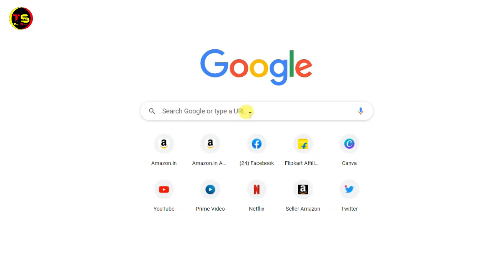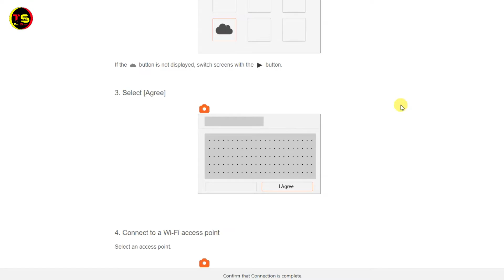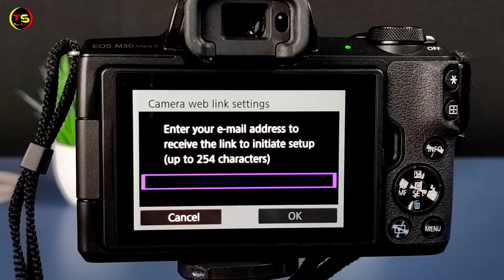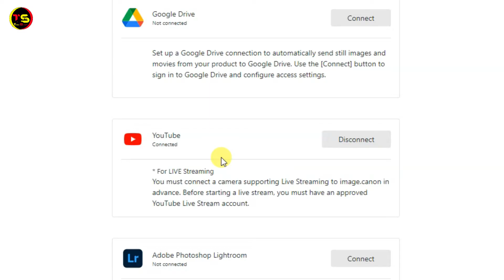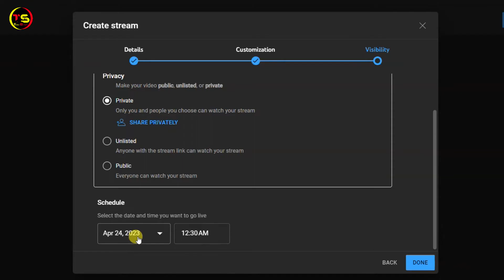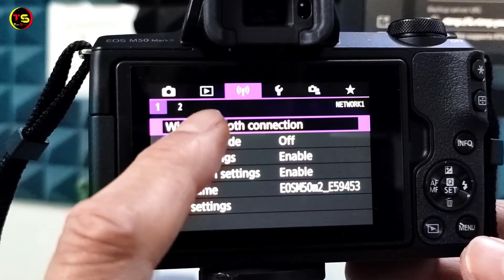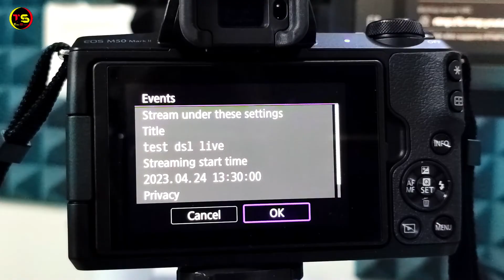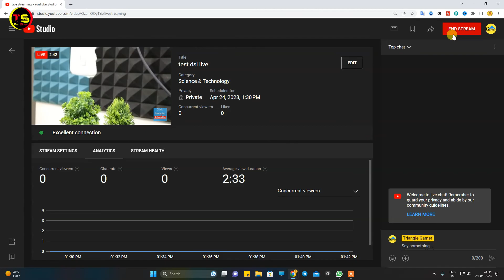How To Go Live Direct From DSLR Camera | Live Streaming From DSLR Directly | Tutorial | Hindi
In today's video, you can learn how to do live streaming on YouTube directly from your DSLR or camera. This tutorial video is all about how to go live direct from dslr camera. Today you will learn how to live streaming from dslr directly and start live streaming on any live streaming platforms. The video is presented in Hindi and covers the step-by-step process of setting up your camera for live streaming and how to connect it directly to youtube . You will also learn some tips and tricks for creating high-quality live streams using your DSLR camera. Whether you're a professional content creator or just starting out, this tutorial will help you take your live streaming game to the next level.
Video Chapters:
00:00 - Intro
00:55 - how to create canon ID
02:39 - Live stream setup in Canon M50 Mark ii
05:14 - How connect youtube to dslr camera
06:07 - youtube live stream kaise kare
08:40 - how to go live from dslr
THINGS YOU NEED TO KNOW
TECHNO SHYAM SOCIAL
My GADGETS ( Mic, Camera Etc.):
how to go live direct from dslr camera.
how to go live direct from dslr
how to go live direct from camera
how to live streaming from dslr directly
how to direct live from camera
how to go live from dslr
how to live stream from dslr
how to live from dslr
how to stream from dslr camera